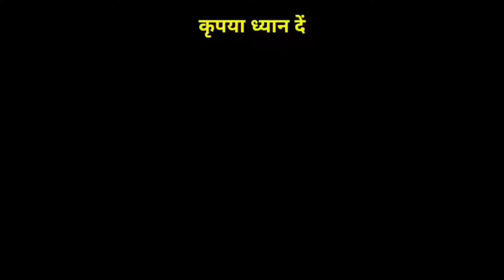Anjali raghav vs billu, Anjali raghav song, Anjali raghav tik tok video, haye meri moto